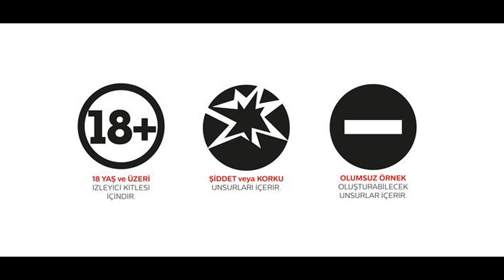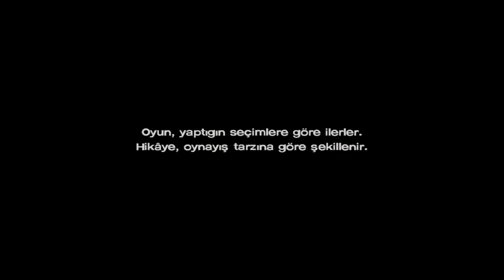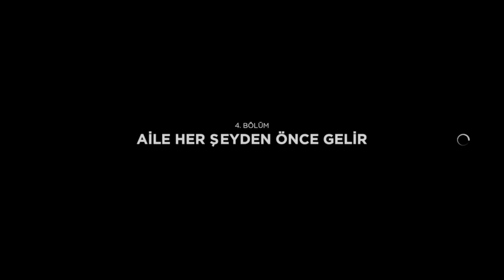The Walking Dead Sezon 3 Bölüm 4: Aile Her Şeyden Önce Gelir (Türkçe Altyazılı)